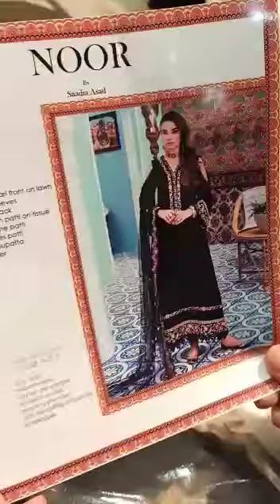Noor by Sadia Asad (Code D3)